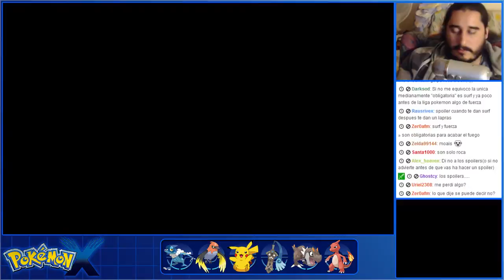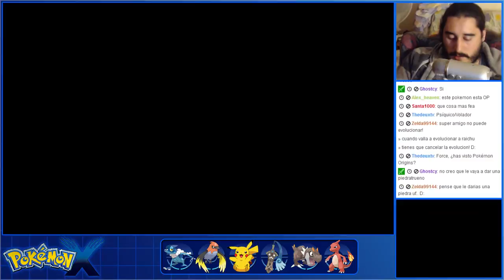Pokémon X (3DS) | Parte 25 - Ruta de los Menhires